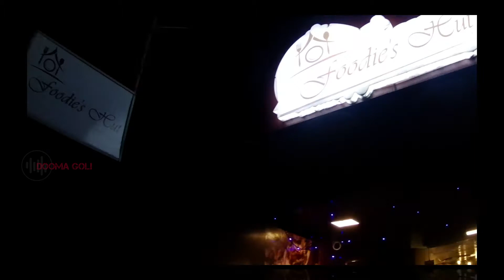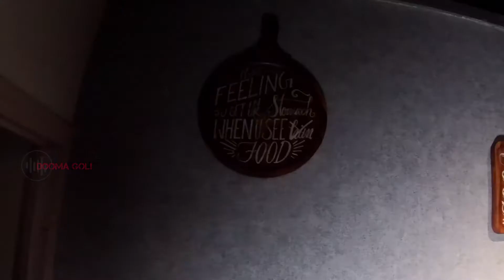Karuveppilai Chicken 65 | Foodies Hut at chennai Anna Nagar